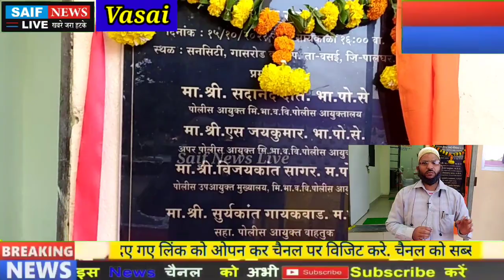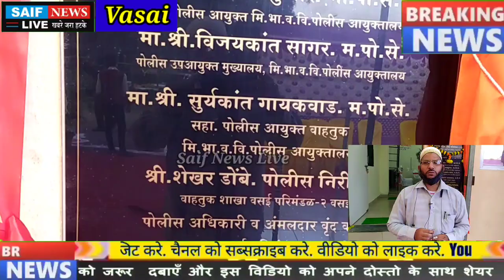वसई अंबाड़ी सिग्नल स्थित ट्रैफिक पुलिस का ऑफिस हुआ बंद सन सिटी मे नये ट्रेफिक ऑफिस का हुआ उदघाटन